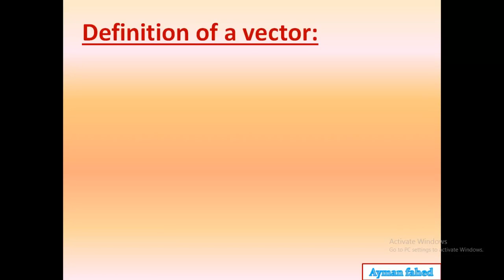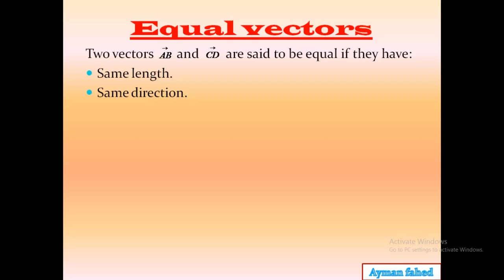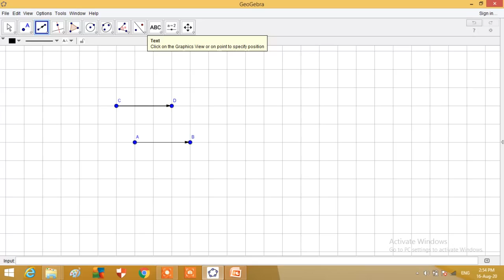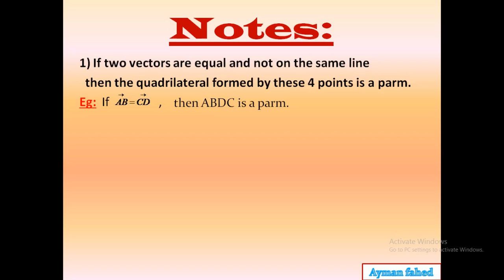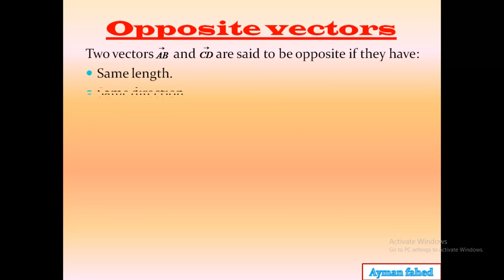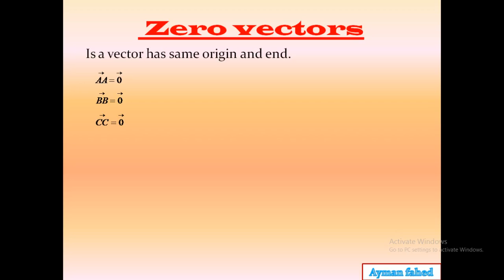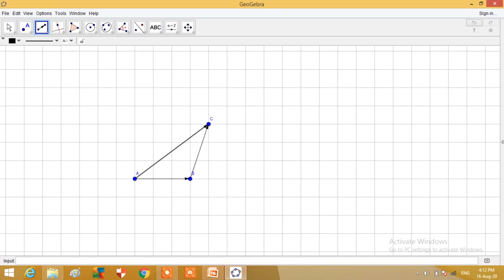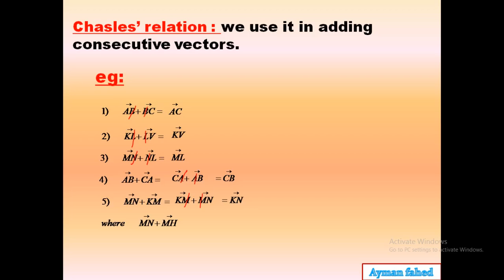Vectors Ayman_Fahed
Properties of vectors